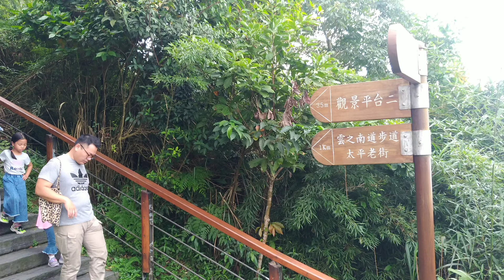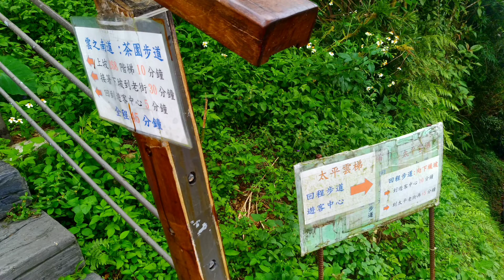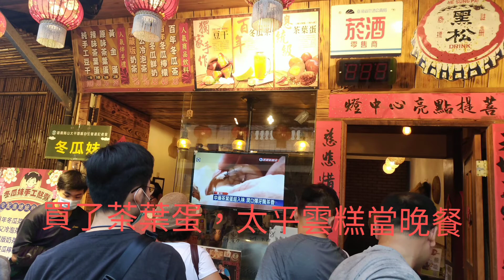太平雲梯下方步道2020/9/20(星期日)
嘉義縣梅山鄉太平雲梯下方步道